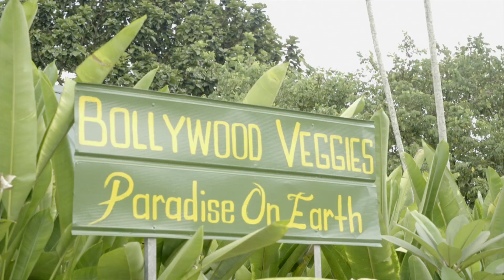Singapore's Kranji Countryside | SilverKris | Singapore Airlines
Looking for fun, family-friendly activities in Singapore? Join SilverKris, Singapore Airlines' official travel magazine, in exploring the Kranji countryside.

From exploring farmer’s markets and local organic farms, to tasting the delicious food stands and passing by ant crossings, you’ll love the attractions this beautiful part of Singapore has to offer.